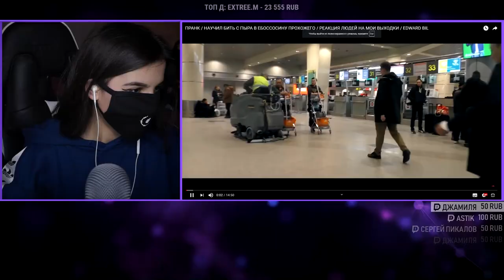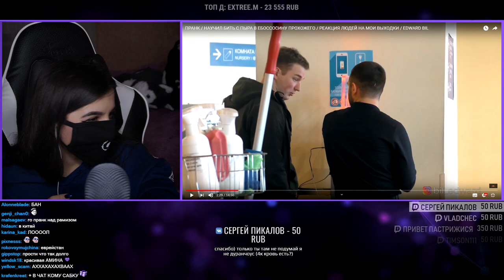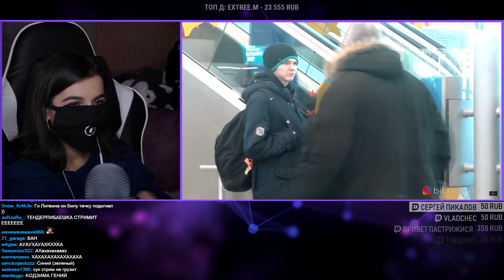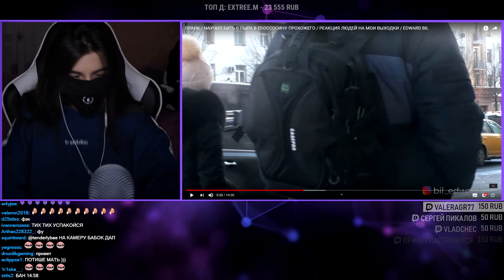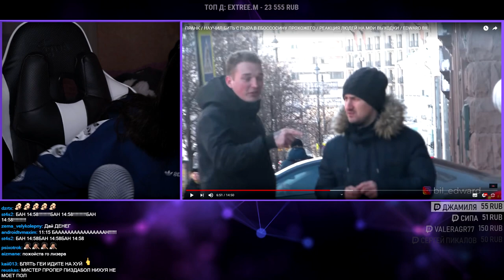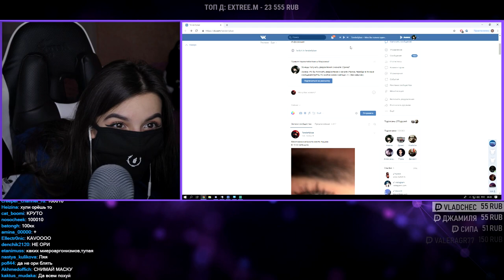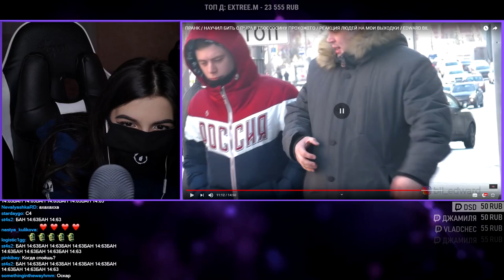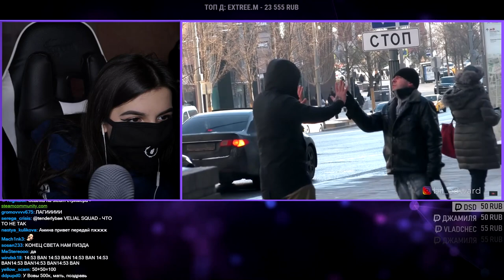TenderlyBae смотрит: ПРАНК / НАУЧИЛ БИТЬ С ПЫРА В ЕБОССОСИНУ ПРОХОЖЕГО / РЕАКЦИЯ ЛЮДЕЙ